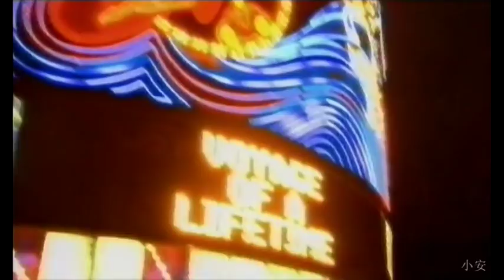2 For Good - You And Me (1997)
1997, Música produzida na Alemanha por René Baumann (DJ BoBo) e Axel Breitung. Vocais de Nancy Rentzsch e Tanja Geuder.
1997, Song produced in Germany by René Baumann (DJ BoBo) and Axel Breitung. Vocals by Nancy Rentzsch and Tanja Geuder.

Legendas opcionais inclusas / Optional subtitles included:
Inglês / English